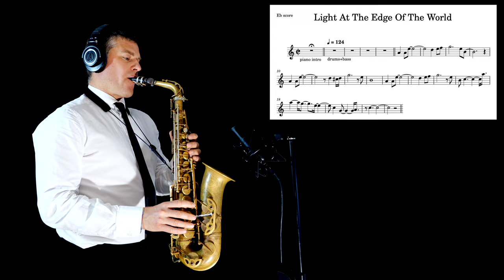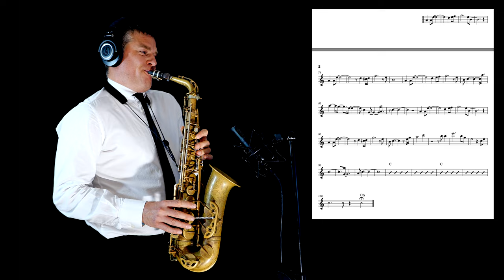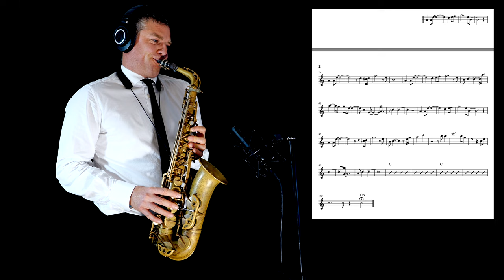LIGHT AT THE EDGE OF THE WORLD - Piero Piccioni - Alto Sax - Free score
Piero Piccioni (Italy, December 6, 1921 – July 23, 2004) was an Italian film score composer and lawyer.

A pianist, organist, conductor, and composer, he was also the prolific author of more than 300 film soundtracks. He played for the first time on the radio in 1938 with his “013” Big Band, to return on air only after the liberation of Italy in 1944. “013” was the first Italian jazz band to be broadcast in Italy after the fall of Fascism.

Piccioni won many prestigious prizes including the David di Donatello Award for the movie Swept Away (1975), "Nastro d’Argento Award" for the movie Salvatore Giuliano by Francesco Rosi (1963), Prix International Lumière 1991, Anna Magnani Award 1975 and Vittorio De Sica Award 1979.

He wrote this melody for the homonymous movie, "LIGHT AT THE EDGE OF THE WORLD" based on Jules Verne's book.

The Light at the Edge of the World is a 1971 adventure film. The plot involves piracy in the South Atlantic during the mid-19th century, with a theme of survival in extreme circumstances, and events centering on an isolated lighthouse.

Pharoah Sanders (born Ferrell Lee Sanders; October 13, 1940 – September 24, 2022) was an American jazz saxophonist. Known for his overblowing, harmonic, and multiphonic techniques on the saxophone, as well as his use of "sheets of sound", Sanders played a prominent role in the development of free jazz and spiritual jazz through his work as a member of John Coltrane's groups in the mid-1960s, and later through his solo work. He released over thirty albums as a leader and collaborated extensively with vocalist Leon Thomas and pianist Alice Coltrane, among many others. Fellow saxophonist Ornette Coleman once described him as "probably the best tenor player in the world".

In his album "CRESCENT WITH LOVE" Sanders takes this melody to another level with a unique style and sensitivity. A true gem where Italian melody meets a great jazz master.

Enjoy my humble tribute to both of them!

GEAR:

Sax Gear

Sound Gear

Logic X

Video Gear